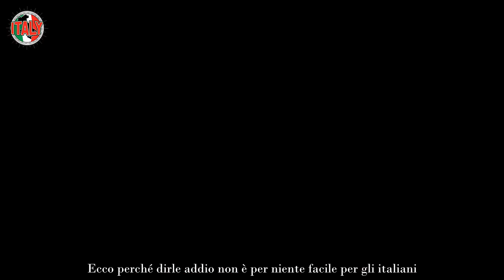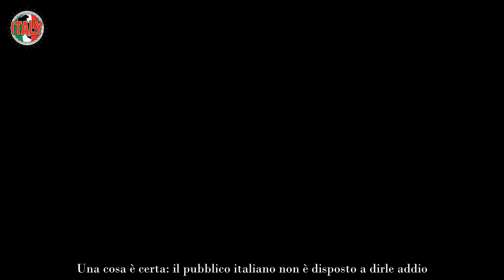Gli italiani salutano Orietta Berti terribile notizia per la nostra televisione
Diffusa la notizia, si è scatenato il panico. Gli italiani non potevano credere ai propri occhi: mai avrebbero pensato di dover salutare così precocemente la mitica cantante Orietta Berti.

Eppure, bisogna fare i conti con la realtà. Purtroppo, la fuoriclasse ha perso il suo ruolo e non la vedremo più in televisione. Il pubblico italiano è davvero arrabbiato e sfoga la frustrazione sui social.

Per capire cosa sta succedendo nelle ultime ore bisogna fare un passo indietro e entrare dietro le quinte della grande Mediaset: ecco che fine ha fatto Orietta Berti.

Orietta Berti, l’addio del pubblico
Oltre ad essere una bravissima cantante, la Berti è stata un’ottima opinionista, che il pubblico ha apprezzato infinitamente. Ecco perché dirle addio non è per niente facile per gli italiani. Non sarà più un’opinionista del Grande Fratello Vip, perché nella nuova edizione condotta da Alfonso Signorini saranno apportate molte modifiche. Prima di tutto cambierà il logo e il nome del programma: non sarò più il Gf Vip, ma solo il Grande Fratello. Questo vuol dire che anche i nip, le persone non famose, potranno partecipare al programma.

L’assenza di Orietta Berti si farà sentire: la cantante ha dimostrato di essere all’altezza del ruolo, anche grazie alla compagnia di Sonia Bruganelli, che ha lasciato il ruolo. Sempre puntuale e gentile, Orietta Berti non si è mai risparmiata nel dare giudizi e consigli. Grazie alla sua esperienza, infatti, la cantante ha molto da raccontare e consigliare, ecco perché è stata un’opinionista perfetta.